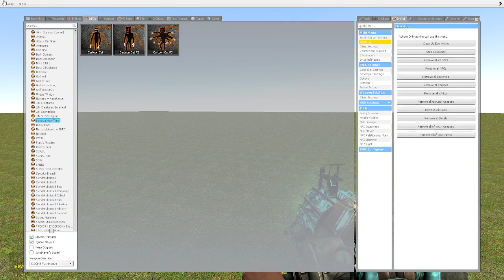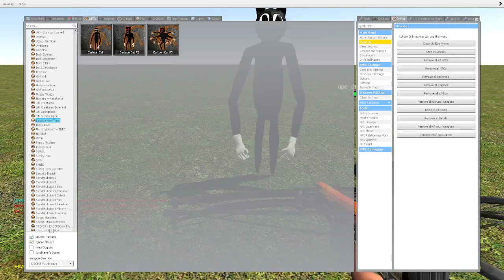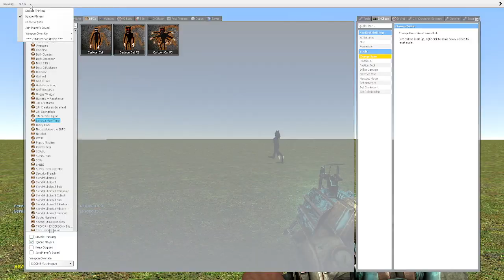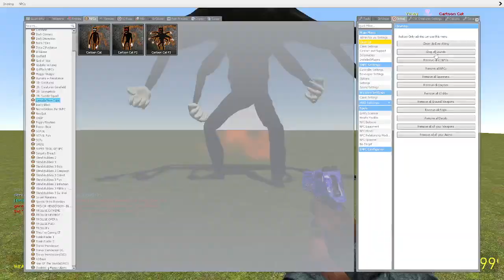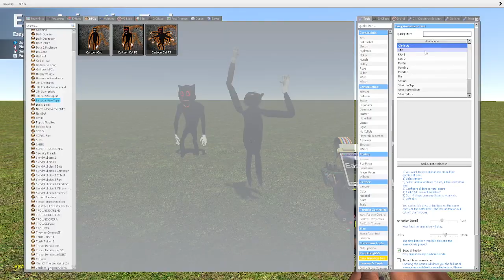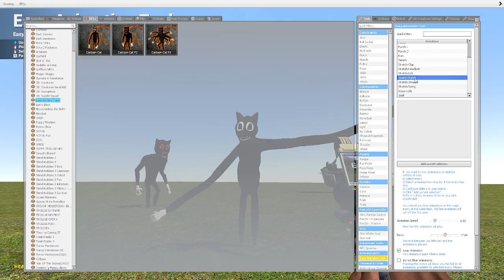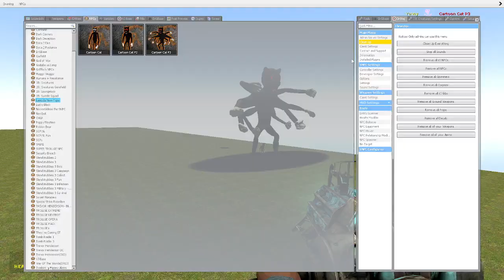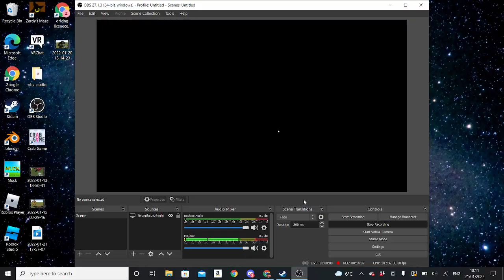using the new cartoon cat by king of lizard (part 1)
jesus that was laggy